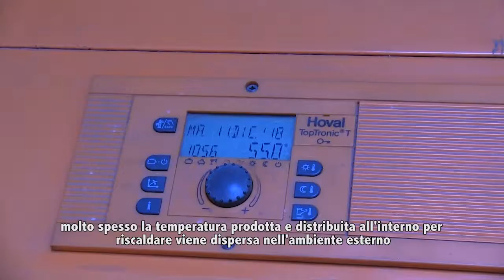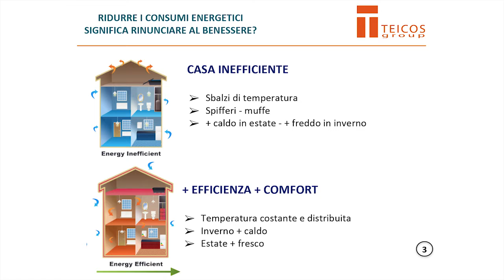Condomini efficienti: riqualificare l'edificio per ridurre i consumi e aumentare il confort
Quali interventi si possono fare per riqualificare energeticamente un condominio? Cecilia Hugony di Teicos group, partner di Legambiente della campagna Condomini Efficienti con Enel X, Rockwool Italia e il patrocinio di Comune di Milano e Enea, spiega i lavori possibili per l'isolamento termico e la produzione di energia e quali obiettivi di risparmio si possono ottenere